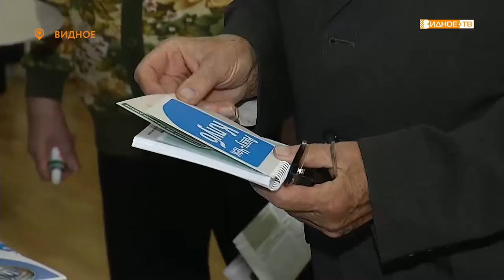«Жизнь с диабетом» - 14 ноября отмечается день борьбы с диабетом